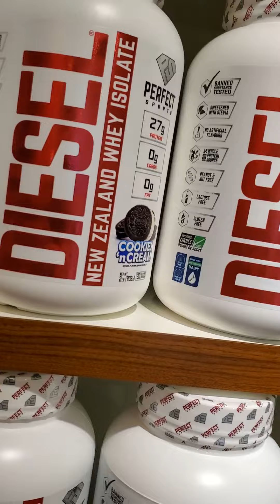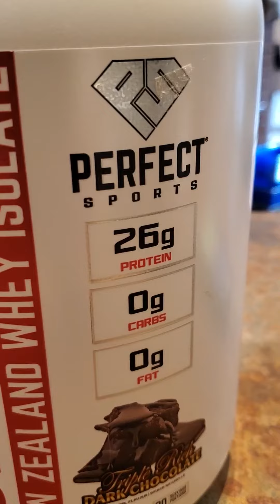DIESEL WHEY ISOLATE: Is yours FAKE?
Diesel proteins, one of Canada's top selling whey isolates.  However there's a version I need to warn you about.